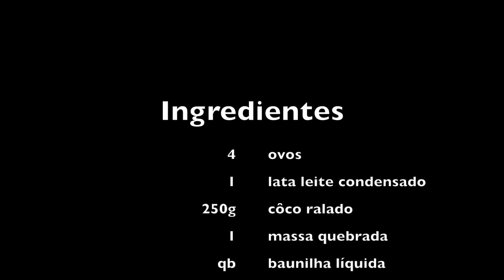Receita de Tarte de Côco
Receita de tarte de côco super económica e simples, bem como rápida!